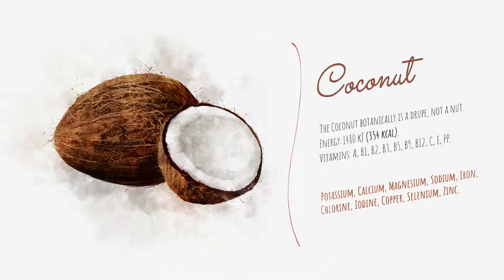Bitesize Vegan Energy & Vitamin Info Coconut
The Very CreatiVegan presents - Bitesize Vegan Energy & Vitamin Info
Coconut